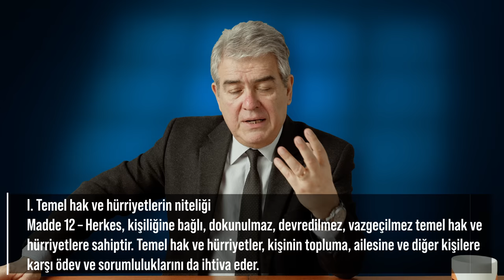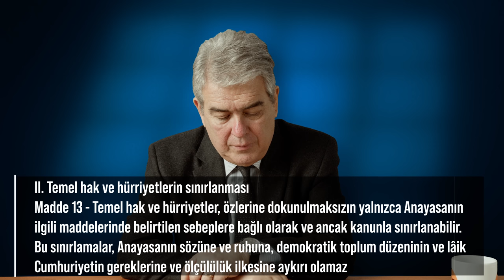Özgür müyüz? - TC Anayasaları - Prof. Süheyl Batum - B05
Anayasa hukuku profesörü Süheyl Batum'la anayasanın 10. maddesini, kişisel hak ve özgürlükleri, ayrımcılıkları, farklı kimliklerin korunmasını ve kanun önünde eşitliği inceliyoruz.

Kanun önünde eşitlik ne demek? Anayasanın onuncu maddesi ne diyor? Anayasa güvencesinde olan özgürlükler hangileri? İzonomi nedir? Cumhurbaşkanını eleştirmek nasıl suç haline geliyor? Tweet nedeniyle hapse atılmak mümkün mü? Ayrımcılık bir suç mu? HSYK'nın görevi nedir? Yargı üzerinde baskı var mı? Dokunulmazlık yasası neden var? Kanun önünde eşitlik nasıl çarpıtılıyor? Terör suçunu kim belirliyor? Farklıklardan ötürü ayrımcılık yapmak anayasaya aykırı mı? Bir savcı istediği her kararı verebilir mi? Cinsel yönelimler neden kanunla koruma altındadır? Düşünce özgürlüğünün kapsamı nedir? Kadınlarla erkekler eşitliği ile kast edilen nedir?

Özgür müyüz? - TC Anayasaları - Prof. Süheyl Batum - B05 videomuzu beğendiyseniz en güncel diğer içeriklerimize göz atabilirsiniz.